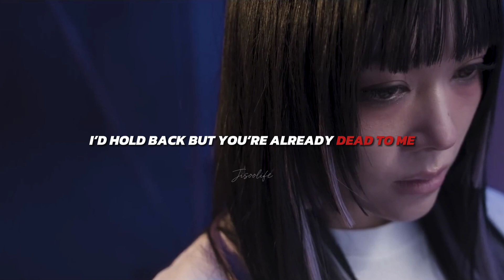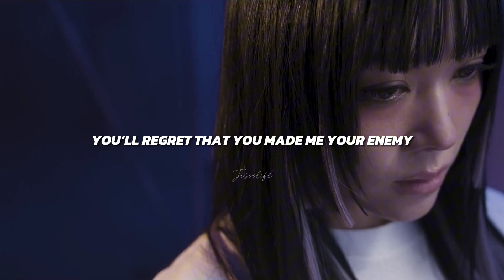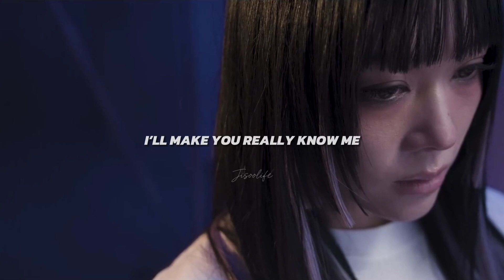Emily Mei - VENOM (Lyrics)